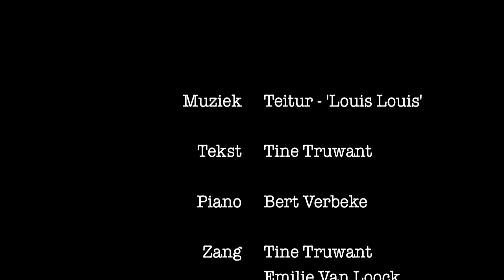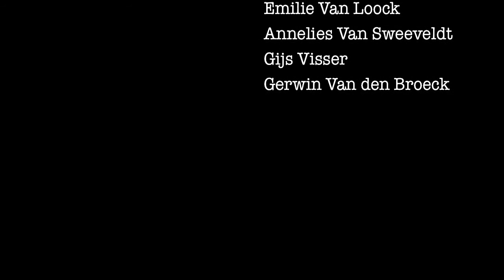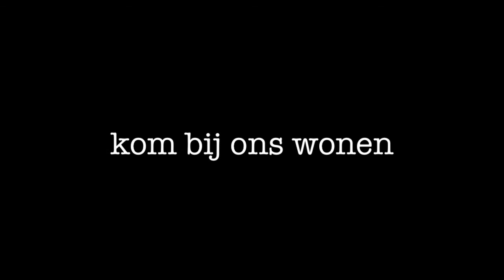Louis Louis (edit)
Bewerking op 'Lous Louis' - Teitur

De tekst van 'Louis Louis' werd geschreven door Tine Truwant ter gelegenheid van het doopsel van Louis (2009).
Het lied werd gebracht door Annelies Van Sweeveldt, Gaëlle Cools, Tine Truwant, Emilie Van Loock, Gerwin Van den Broeck, Bert Verbeke en Gijs Visser.

Opname 2010
Piano: Bert Verbeke
Zang: Tine Truwant, Emilie Van Loock, Annelies Van Sweeveldt, Gijs Visser, Gerwin Van den Broeck